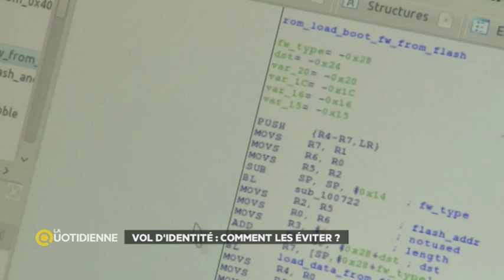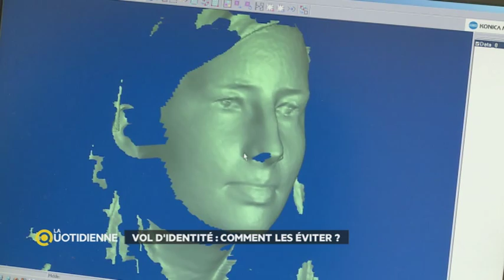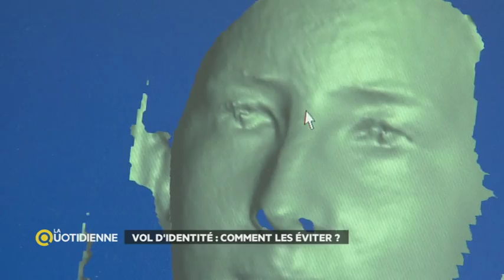Contre le vol d'identité : scannez votre corps !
Comment encore mieux protéger son identité ? Une technique sophistiquée pourrait prendre de l'ampleur dans les années à venir : la biométrie. Pour faire simple : on fait confiance à notre corps pour garantir notre identité. Reportage.